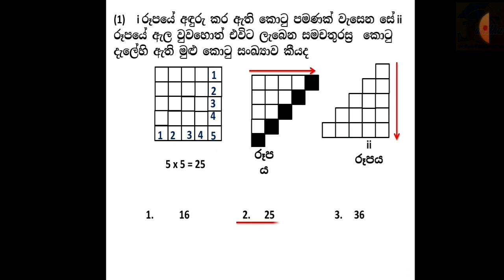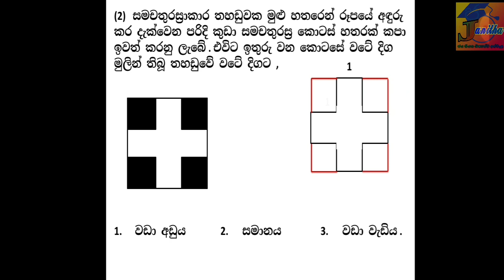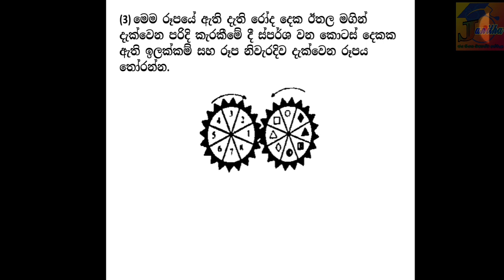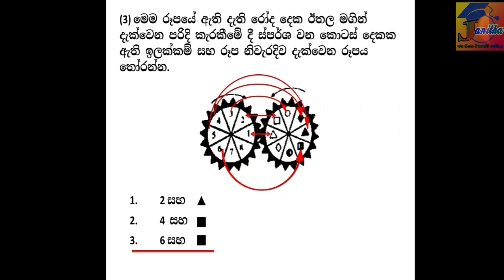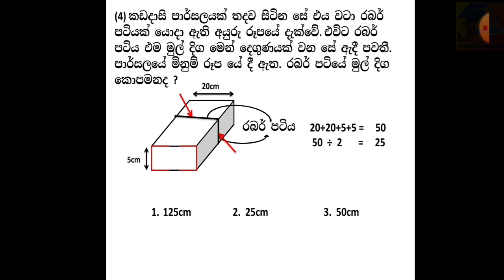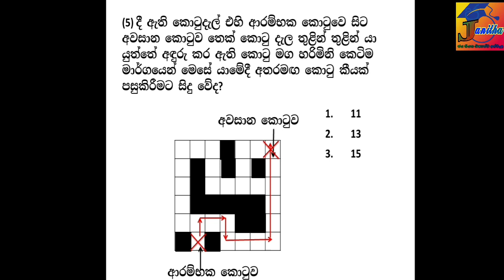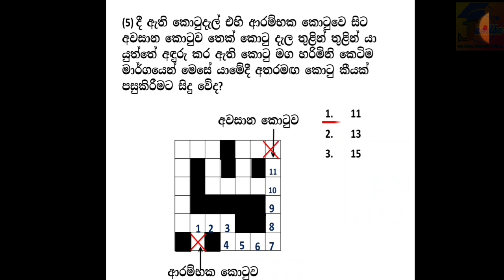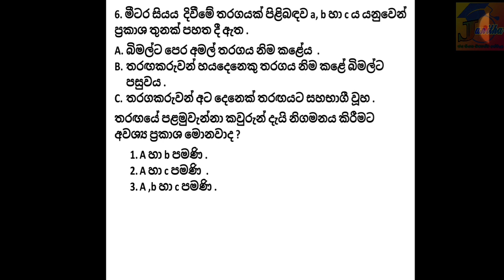ශිෂ්‍යත්ව හපනුන් දණගැස්සූ අමාරුම ගැටලු 6The Hardest Problems Kneeling Scholarship6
2020 shishyathwa vibagaya amamaruma gatalu6. 2020ශිෂ්‍යත්ව හපනුන් දණගැස්සූ අමාරුම ගැටලු 6The Hardest Problems Kneeling Scholarship6